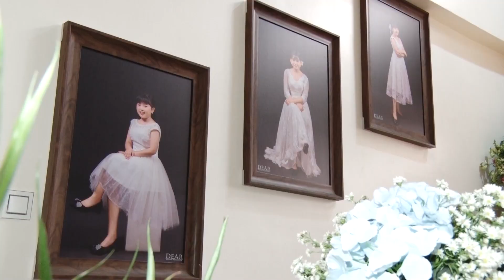Karai Jaw Chyeju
Kashalat & Hkawn - Maji Roi Nau

Lagawi Htang Bawm HTE Hpagya Htoi Nan
Nta Dingshawn

K SKY Photo & Video - Myitkyina